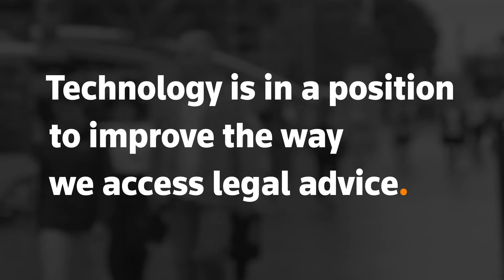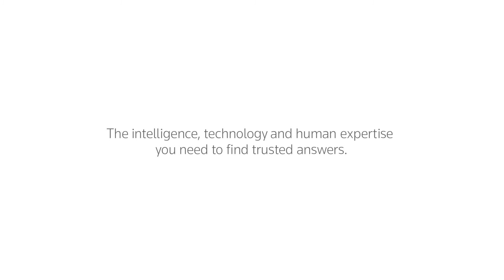How technology can change the way people access legal advice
Simon Gittins, Founder of Absolute Barrister, talks about the issue of that is the latent unmet need of legal advice and how technology can change the way people access that expert legal advice.